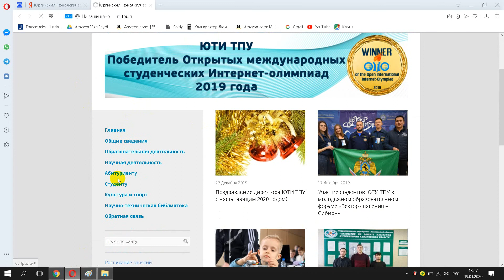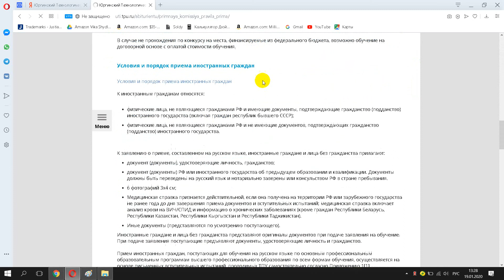Юргинский Технологический Институт Томского Политехнического Университета